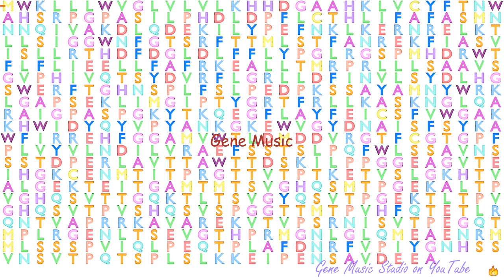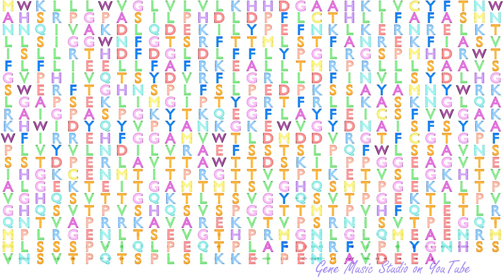Gene Music using Protein Sequence of OVGP1 "OVIDUCTAL GLYCOPROTEIN 1"